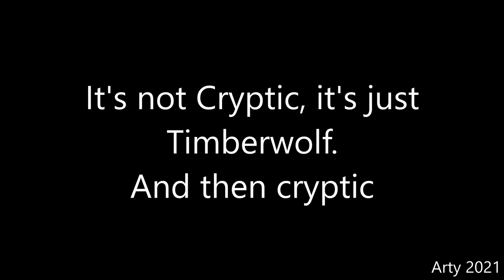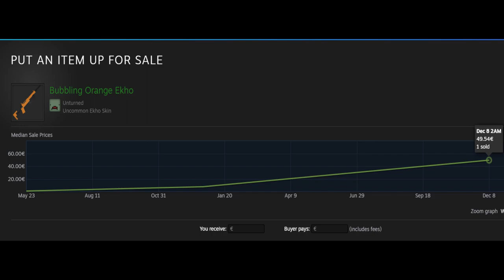Arty Reviews 2000+ Euro Worth Of Unturned Skins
I had to pay Arty for this :(
Jk I'm too broke for that.